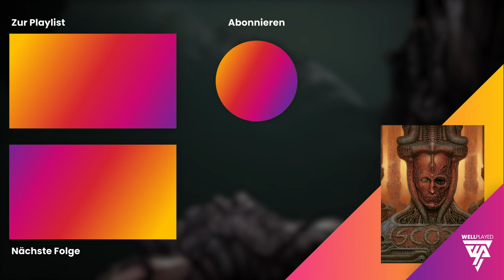Scorn #8 - Was für ein Brummer | Let's Play (Deutsch/German)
Wer in der letzten Folge schon dachte, dass die neuen Gegner dick und groß sind, wird diesmal vermutlich eine Überraschung erleben. Doch anders, als man es vermuten könnte, werden wir diesmal nicht direkt angegriffen, im Gegenteil. Diesmal sind wir diejenigen, die etwas fies. Andererseits brauchen wir nunmal einen freien Weg.

Komm' auf unseren nagelneuen Discord-Server!